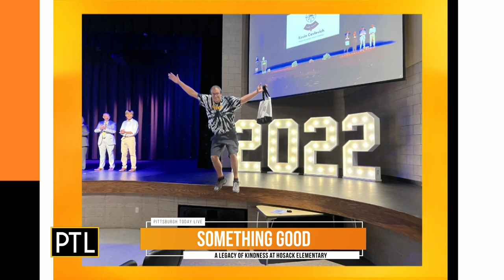Something Good: A legacy of kindness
The students of Hosack Elementary School are remembering a beloved staff member through a new book.